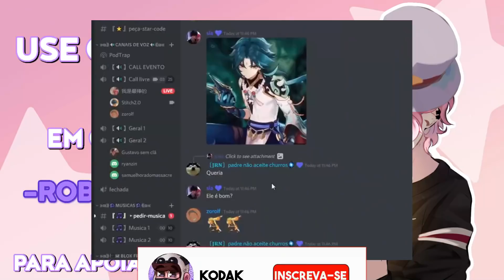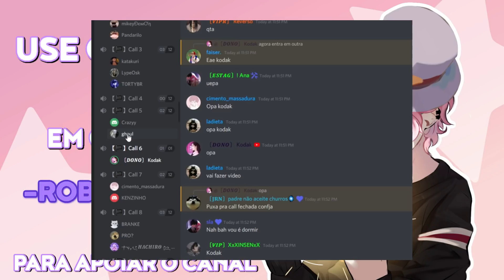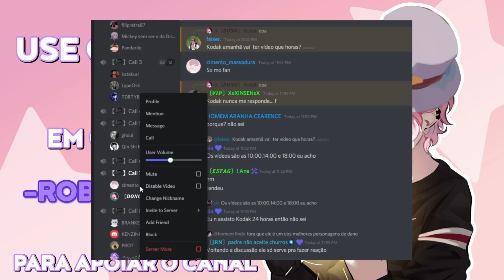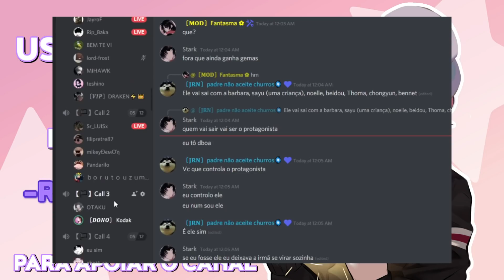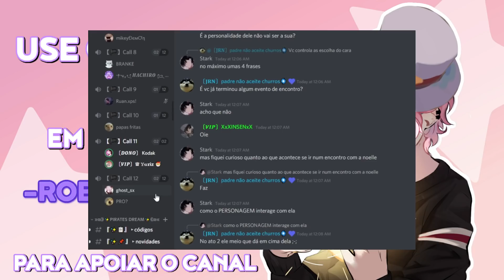EU ENTREI EM CALL DE MADRUDA NO DISCORD E DOEI GAMEPASS PRA PESSOAS HUMILDES NO BLOX FRUITS...!!!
SIGAM MEU TIKTOK: kodak_of
PARTICIPANTES:
JOGO: